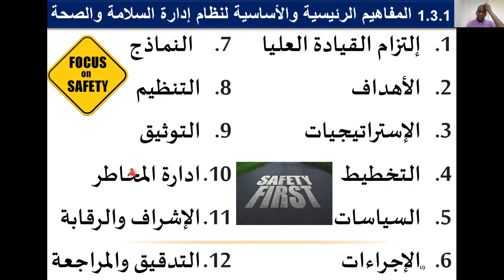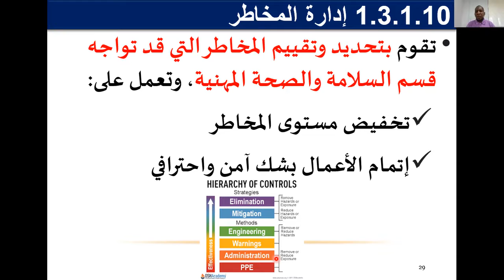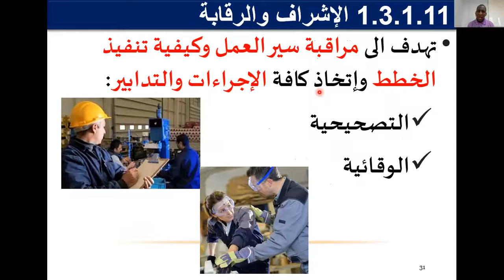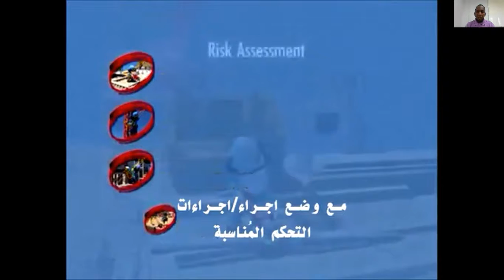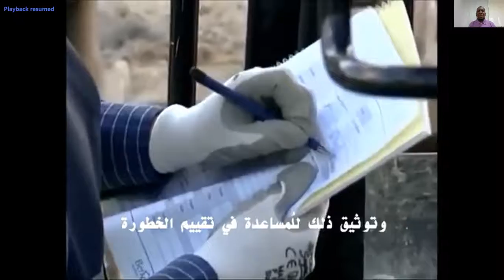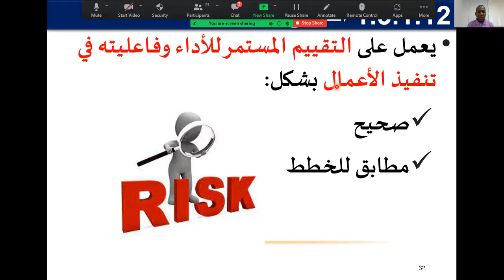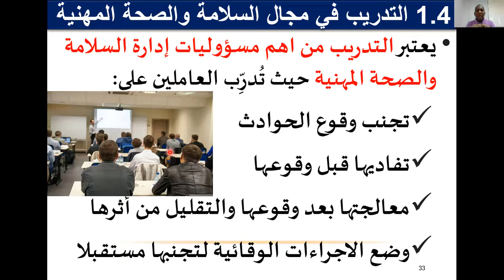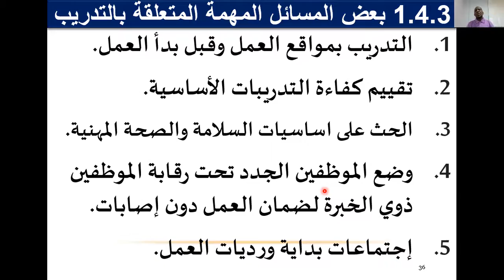8. SHM المفاهيم الرئيسية لنظام ادارة السلامة والصحة المهنية - تابع